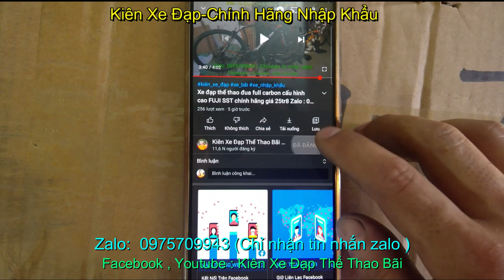xe đạp địa hình CRONUS 510 nhập khẩu chính hãng giá sold zalo 0975.709.943